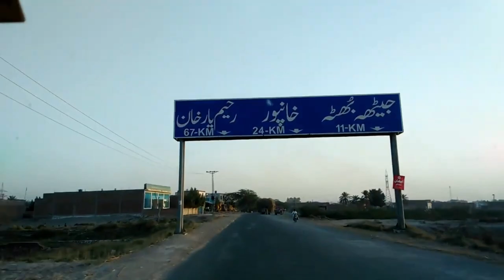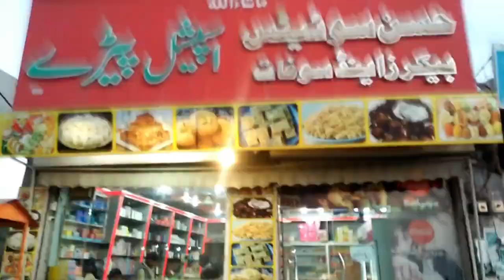My Travelling Journey to Pakistan 2023 | Travel Vlog | Tourist in Pakistan 🇵🇰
I Survived 24 Hours In PAKISTAN 🇵🇰 With No MONEY

travel vlog, karachi, pakistan travel, pakistan tour, pakistan travel vlog, going to pakistan, foreigner in pakistan, islamabad vlog, tourist in pakistan